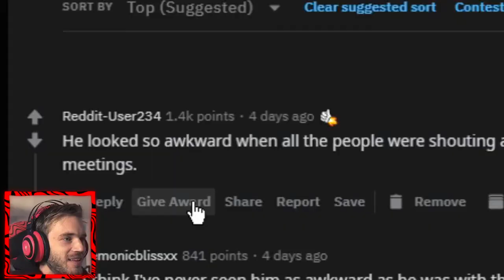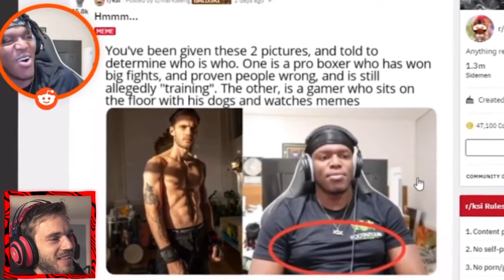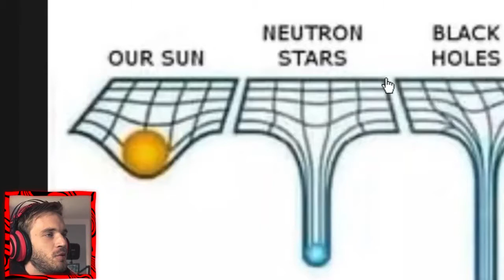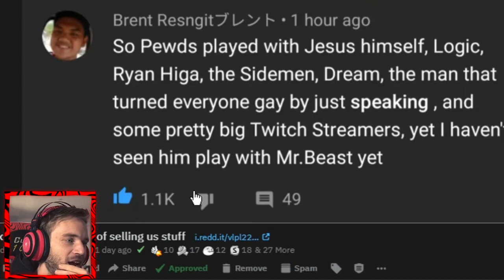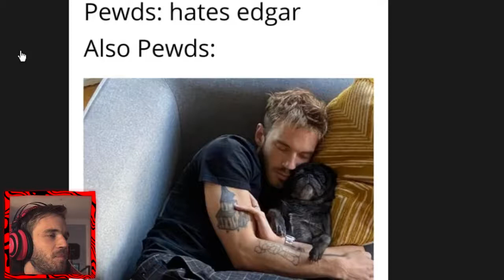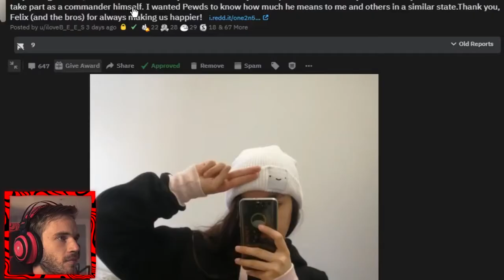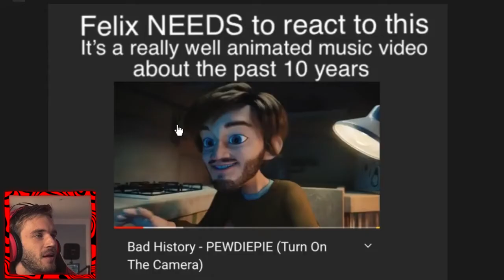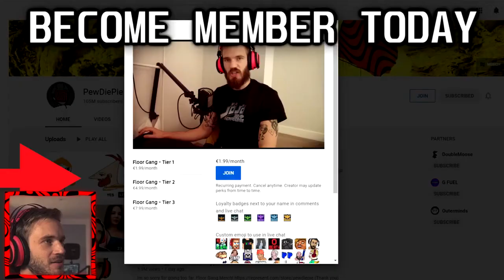KSI Challenged Me (response)..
cant believe ksi did this

Tegs: ksi, sidemen, logan paul, wroetoshaw, diss track, w2s, challenge, football, jake paul, boxing, randolph, ksi logan paul, football challenge, deji, among us, soccer, satire, swaggersouls, react, ksi vs logan paul, reaction, ksi interview, highlights, warzone, games, live, love island, tommy fury, diss, ksi logan paul 2, ksiolajidebt, bt sport boxing, ricegum, trending, weller, joe, miniminter, moresidemen, pewdiepie, youtube, the, vikkstar, funny moments, to, quadeca, watch, vi lol, vi league of legends, fat vi, vi s10, mrbeast, csgo broken, mr beast, muyskerm, vi abilities, one punch vi, vi guide, vi vs fiddle jungle, responds, elise jungle power, full ap elise jungle, elise.exe, how 2 elise, elise guide, reviews, mr. beast, for the first time, thefinebros, teens react, fine brothers, csgo changes, finebros, fbe, fine brothers entertainment, money, csgo changed, circle challenge, teens react to mrbeast, review, one million, full ad vi, ten thousand, csgo update, one hundred million, fine bros, vi.exe, netnobody, draw, match, scrabble, boogie2988, the stupendium, theteshtube, response, jacksepticeye, douglby, scrabble challenge, dan bull, music, age, new, patrckstatic, tokshen, rapper, randolph is, randolph has no chin, whispers, foxtrot44, jpw03, full ad, full ap, challenger, season 10, rengar, vi, vi jungle, vi punch, garukubluemoon, season 10 jungle, nightblue 3, league of legends, respond, lordminion777, drunk minecraft, nightblue3, nightblue, night blue, nightblue league of legends, nb3, markiplier, millie bobby brown, lauren alexis summer, behzinga lauren alexis, lauren alexis try on, lauren alexis q and a, lauren alexis asmr, lauren alexis questions, lauren alexis smash or pass, antisocial, lauren alexis sidemen, lauren alexis reacts to ksi, sidemen tinder, asmr lauren alexis, lauren alexis try on haul, among us trolling, among us public lobby, gaming, among us with friends, among us public lobbies, among us memes, alexis, lauren, lauren alexis reacts, lauren alexis, antisocial podcast, cam kirkham, among us ksi, among us jj, indian youtuber, mosyed110, prank, among us sidemen, sidemenplays, ksi edits, reddit mo syed, british indian youtuber, indian male youtuber, sidemen react, try not to laugh, editor, mo syed, charlie roxburgh, lewis buchan, q&a, jj olatunji, reddit, olatunji, sidemenreact, editing, among us imposter, among us game, ksi wins, ksi post fight interview, counter strike global offensive, lady gaga, kim kardashian, ksi jake paul, ksi fight, ksi reacts, ksi boxing, ksi beats logan paul, ksi fight interview, et live, apex legends octane, parents react, adults react, kids react, elders react, teenagers react, youtuber battle royale, apex legends, shroud apex, shroud, battle royale, ksi jake paul fight, video games, nogla, brian, fails, hilarious moments, goofy, secret, humor, funny gameplay, funny gaming, parody, silly, irish, comedy, among us funny, among us impostor, among us twitch, among us gameplay, among us funny moments, terrorizer, glitches, multiplayer, terroriser, the terroriser, youtubers react, moments, soccer challenge, joe weller, ksi two birds one stone, ksi challenged pewdiepie, fifa, fifa 17, sport, combat, seconds out, secondsout, ksi bought it, pewdiepie new video, ksi wins fight, no jumper ksi, logan paul interview, ksi logan paul fight, ksi rick ross, vitaly, ksi vs pewdiepie, ksi challenged pewdiepie ( pewdiepie response ), adele and skepta dating, vitaly vs bradley, sports, combat sport (sport), frank warren, sunny edwards, bentley vs heffron, mark heffron, ksi vs logan paul 2, kissfmuk, kiss, kissfm, kiss fm uk, kiss fm, denzel bentley, tommy fury love island, knockouts, boxer, boxeo, boxe, frank warren boxing, queensberry promotions, dubois vs fujimoto, kyotaro fujimoto, daniel dubois, ksi adam22, ksi podcast, rebel, calfreezy, confronting, chit chat, rebel fc, london, tekkers, footy, how to, england, footasylum, yung filly, upload 2017, rip, fight, responding, thoughts, challenged, lv general, tbjzl, behzinga, zerkaa, youtuber, soccer skills, manchild, alex wassabi, at, laughing, racist, replies, ksi no jumper, ass, an, what, goals, a beast, football fails, soccer fails, trick shots, football skill, tricks, freestyle football, i'm, bye, ending it all, kiss uk, playlist, jake paul - fresh outta london (official music video), tik tok video, tik tok mashup, tik tok, jake paul - 23 (official music video) starring logan paul, jake paul - every day bro, nle choppa, impaulsive podcast, jake paul vlogs, logan paul vlogs, trending tiktok songs, team 10 vs hype house, jake paul pranks, mini jake paul,